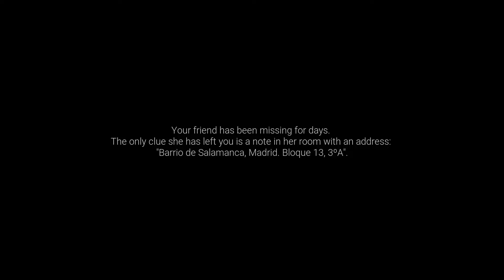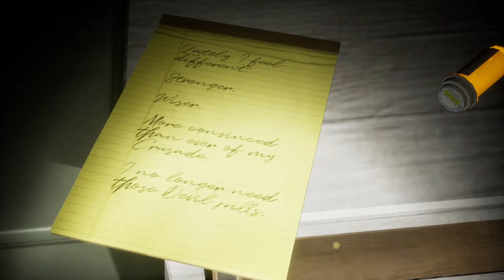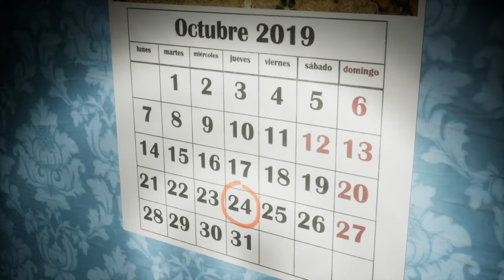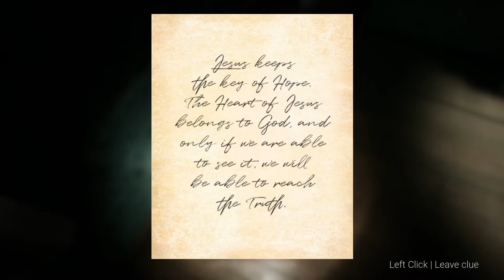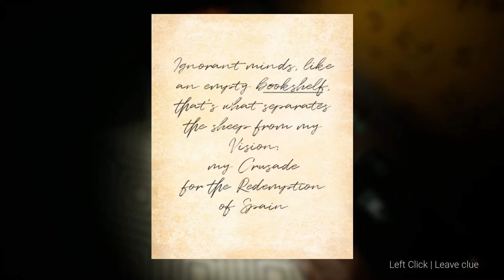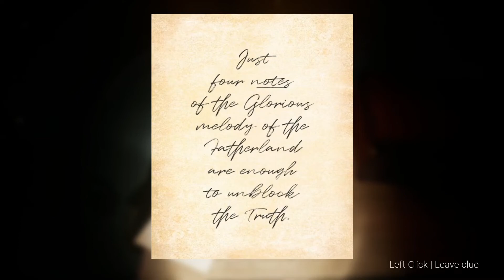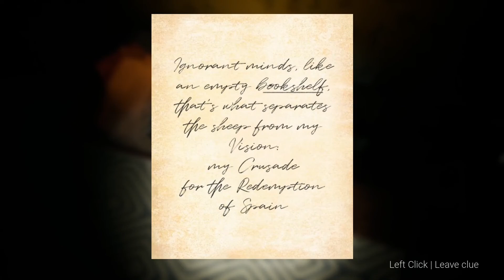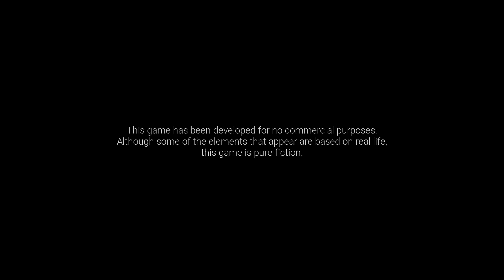ROJO: A Spanish Horror Experience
ROJO: A Spanish Horror Experience is a great short horror game. It was created by Mmorenos95.

P.S. There are two copyrighted songs in this video which I had to mute. Sorry about that.